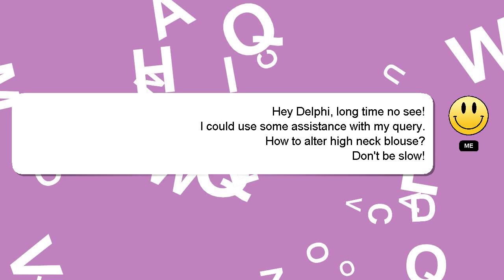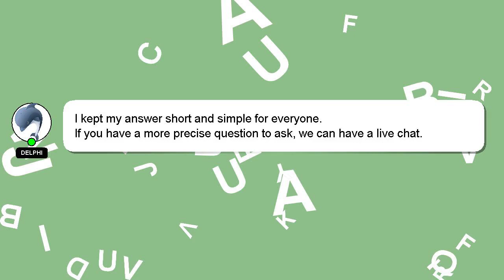How to alter high neck blouse?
Here's a brief description of who I am, Greetings, my name is Delphi. Let me help you with your questions. - How to alter high neck blouse?

Providing an answer will be acknowledged and appreciated with a 'heart' from me.

*1 What we are experimenting :*